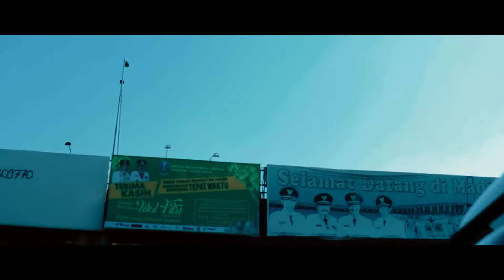MSAA PRO JOURNEY 2017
MADURA - LAMONGAN - MOJOKERTO